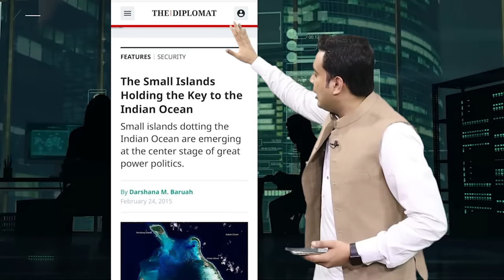The Importance of Australian Islamic Island Cocos | Understand with maps by Najam Ul Hassan Bajwa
The Importance of Australian Islamic Island Cocos | Understand with maps why India and others worried about it ? by Najam Ul Hassan Bajwa